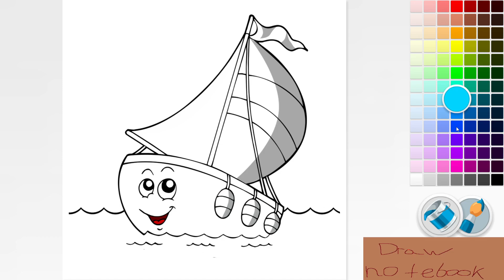I'm coloring a boat